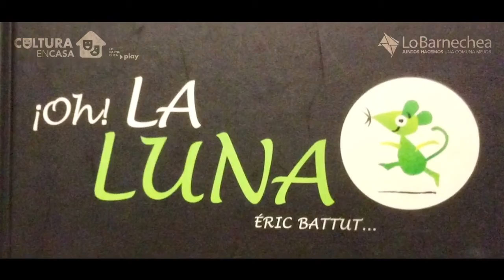Cuentacuentos en casa Oh la luna